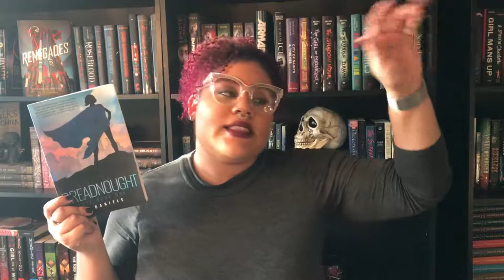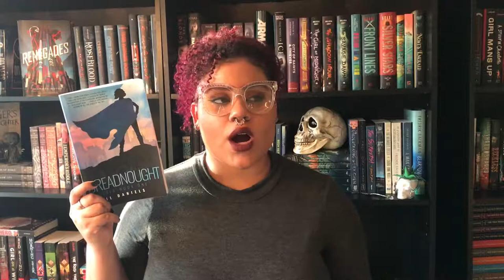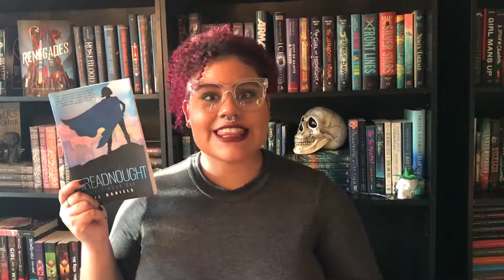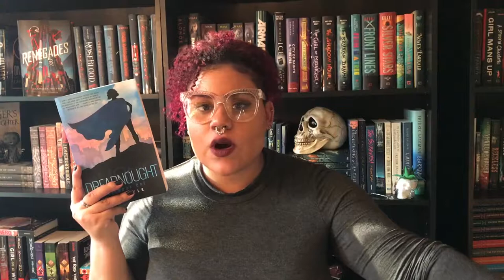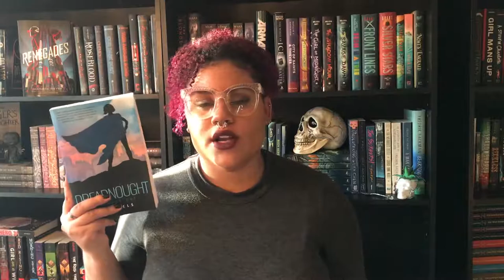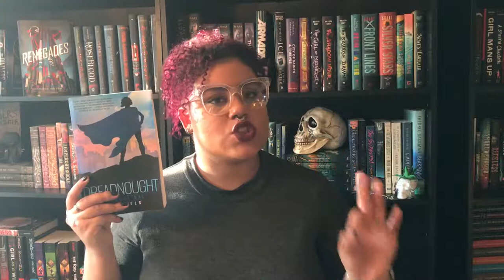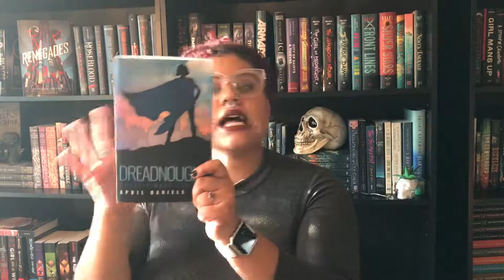Dreadnought: Book 1 | Book Opinion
Author: April Daniels. It is the first book in a series.

       -All opinions are my own, that’s why I call them opinions.